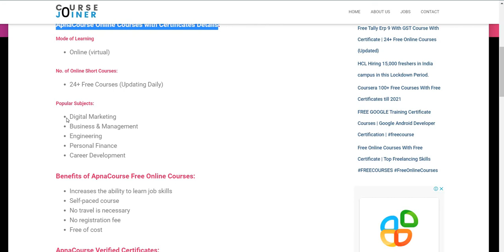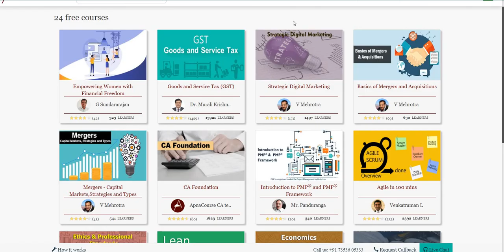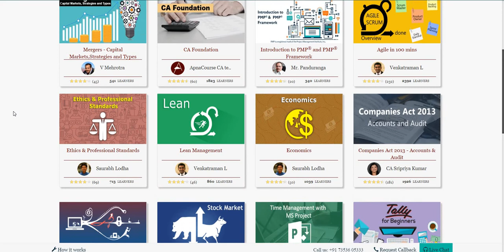Free Tally Erp 9 With GST Course With Certificate | 24+ Free Online Courses {Updated}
Topics Covered In This Video :
accounting free course
tally free course with certificate
free courses
coursera free
free online classes
free cpr classes
udemy free